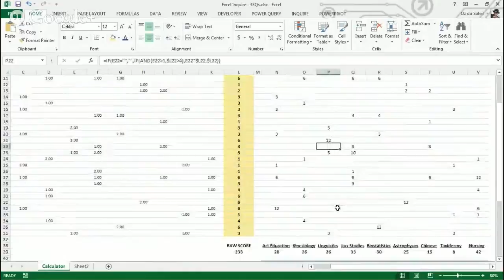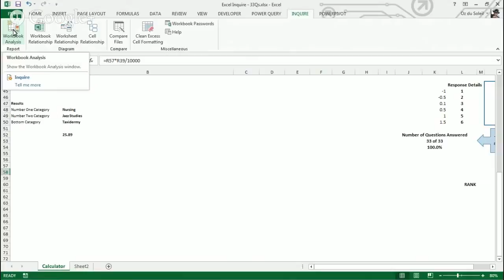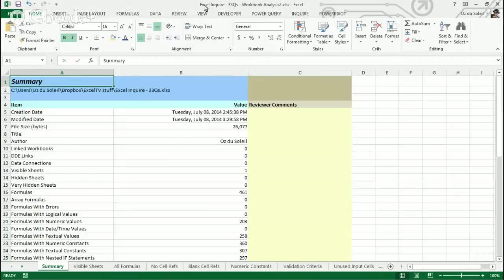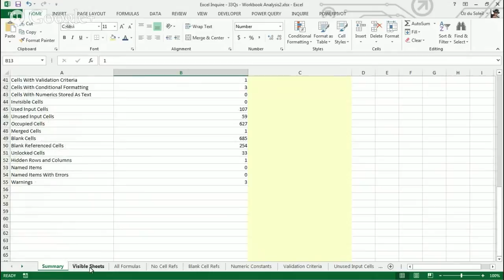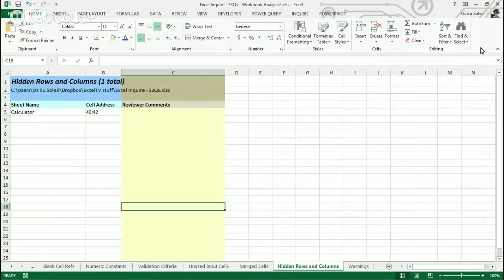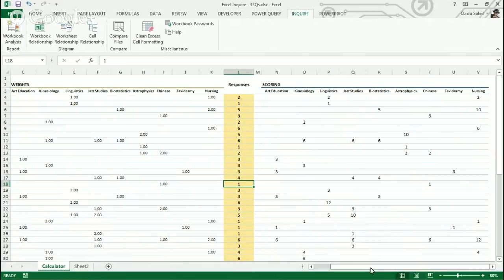Inquire Workbook Analysis Tips in Excel Pro Plus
Oz explains how to use the Inquire Workbook Analysis Tab in Excel Pro Plus to uncover all types of meta data about your spreadsheet.  Check it out.

Google Plus:
Oz Du Soleil: